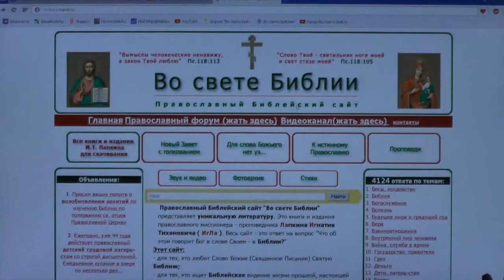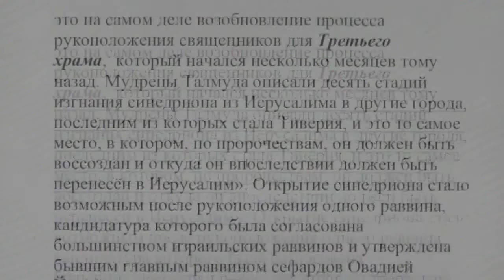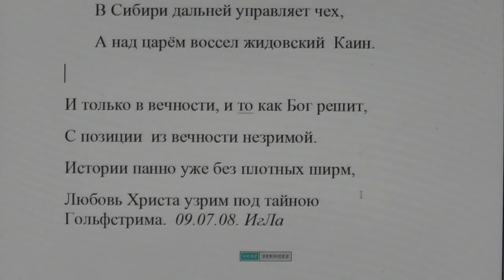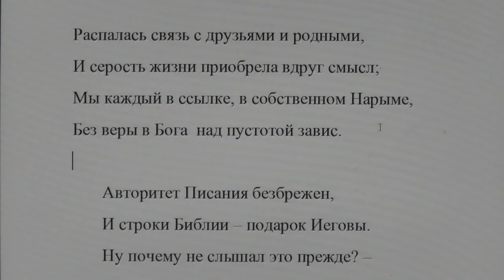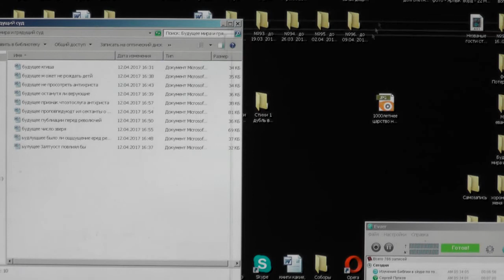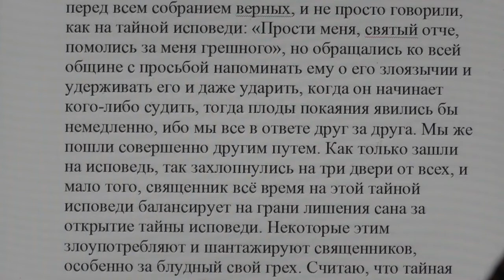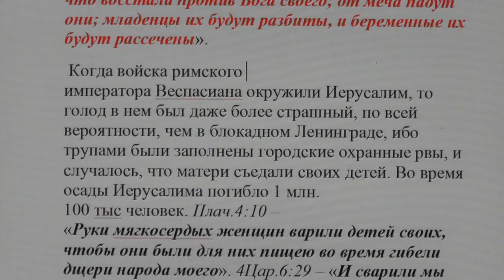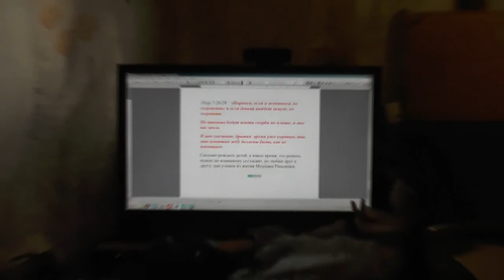№8. Будущее мира и грядущий Суд.